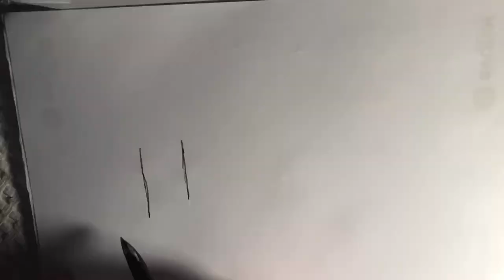Drawing with Fountain Pen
This is a drawing with a Waterman Carene Essential red lacquer and Rohrer & Klingner "Salix" permanent ink. This fountain pen shows good ink saturation and only had to prime it twice for such ink intensive drawing.